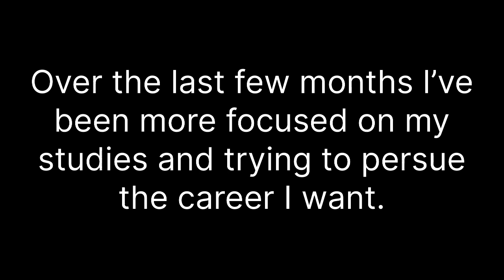Addressing my absence.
This video will also be made into a YT short to reach more channel subs.

Yes I’m aware they my channel name is “Railfanning in Canada” but I’ve really haven’t been enjoying trains as much as I did last year.

Since I’m more into planes, and I record them as well as take some pretty good photos of them in my opinion. I thought it would be good to share my new interest to the hundreds of subscribers I already have.

Again if you have a question leave it in the comments and I will try my best to answer

Other than that I will see y’all when I upload next.